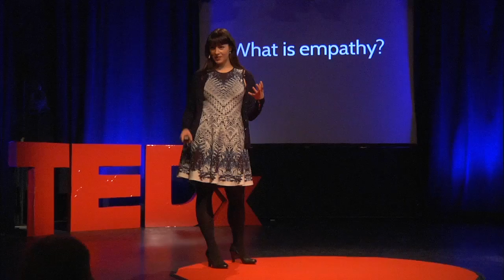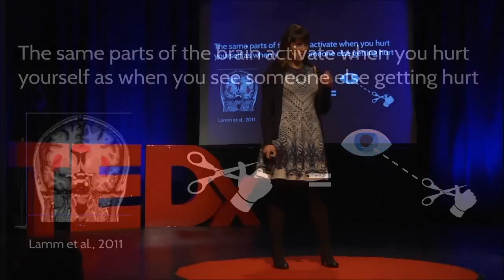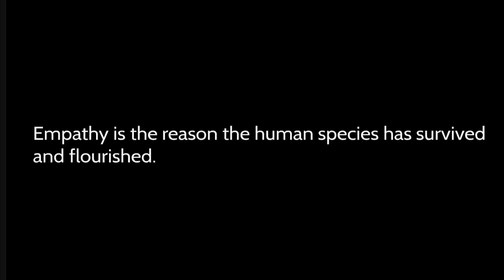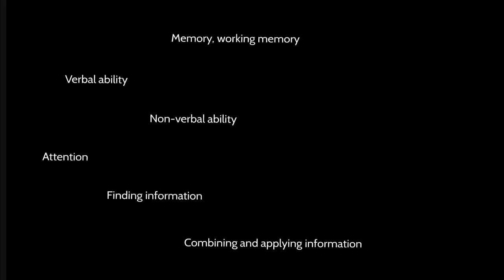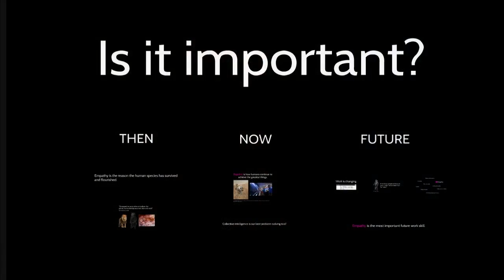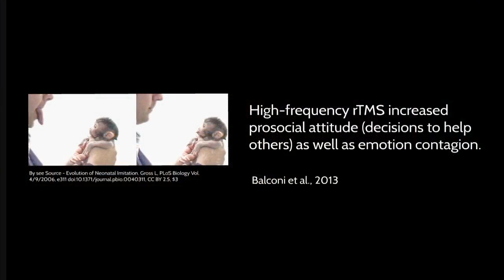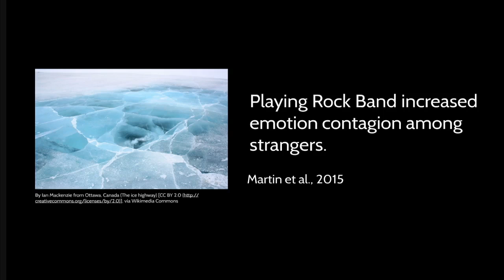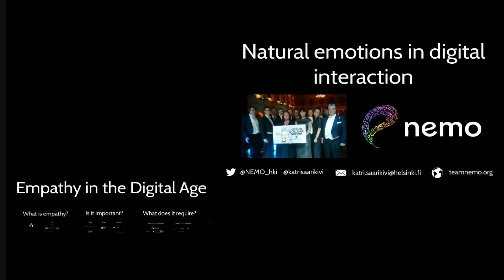Empathy in digital age | Katri Saarikivi | TEDxYouth@Kolmikulma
When the robots come, empathy will be our most important work skill. In this fascinating talk, Katri Saarikivi calls for increasing empathy in the rapidly digitizing world and gives concrete examples how to do this.

Katri Saarikivi is a scientist who works at the Cognitive Brain Research Unit of the University of Helsinki and concentrates on the brain functions behind learning and interaction. Winner of the Helsinki Challenge competition for best new scientific innovations, Saarikivi develops completely new techniques for digitalising emotions and transmitting them online.